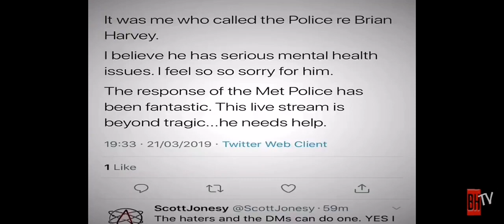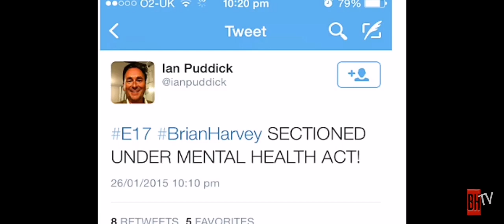All credits belong to Brian Harvey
Another Brian original classic to make me smile and feel honoured to be a part of his amazing journey